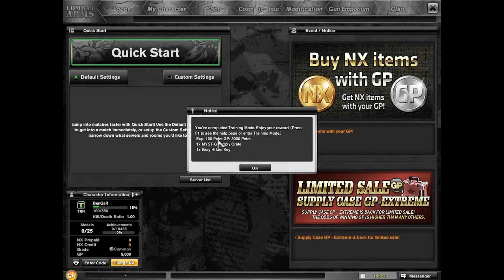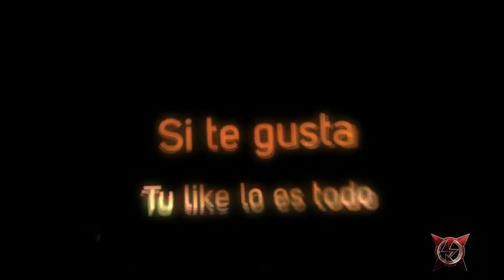Guia Combat Arms | 4 - Menús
Guia para principiantes del Combat Arms . Sigue estos simples pasos y dentro de nada estaras jugando un FPS que juegan mas de 5 millones de personas.